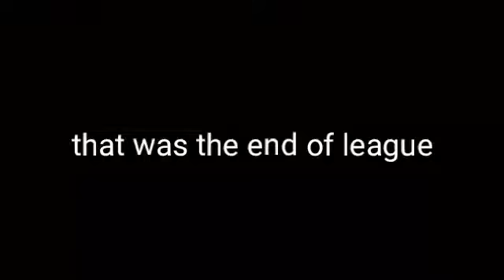Some Bowling shots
OOF THATS THE END OF LEAGUE :(